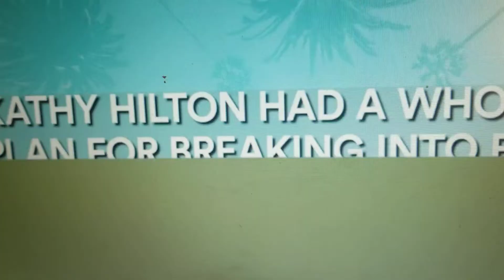KATHY HILTON ON TV TRAYS, FUNNY MOMENTS WITH THE RHOBH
KATHY AND KYLE ON TV TRAYS, DINNER, ERIKA'S MISSING HOUSE &
MORE FUNNY MOMENTS.
DO YOU LOVE THE REAL HOUSEWIVES